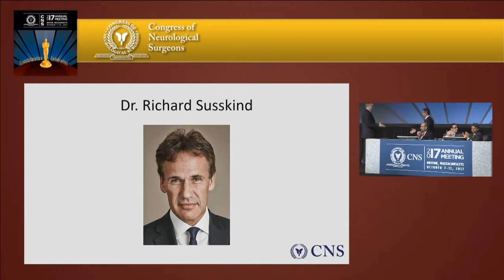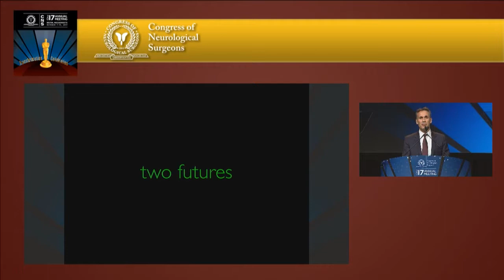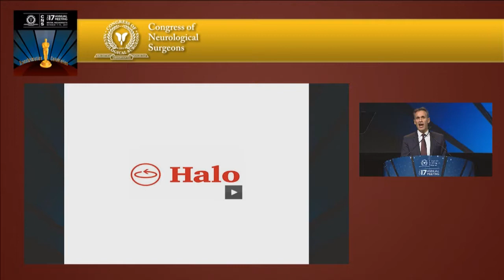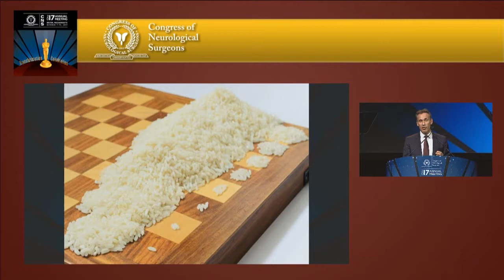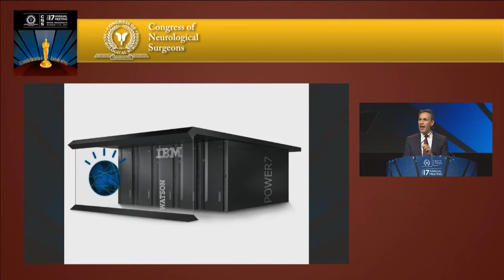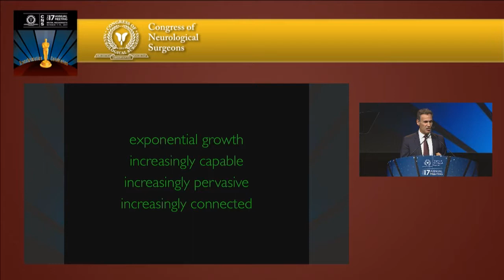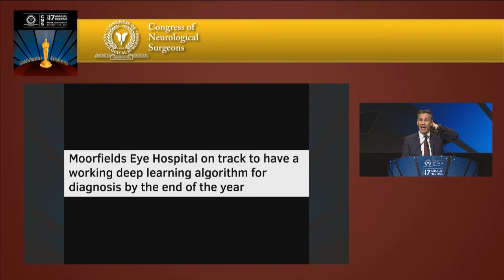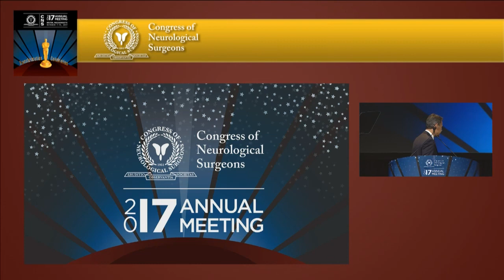Richard Susskind, Special Lecture, GSS I, 2017 CNS Annual Meeting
Professor Richard Susskind presents a special lecture on the Future of Professionals.